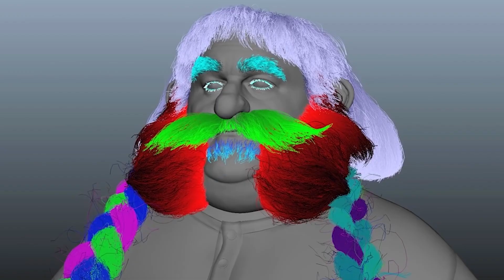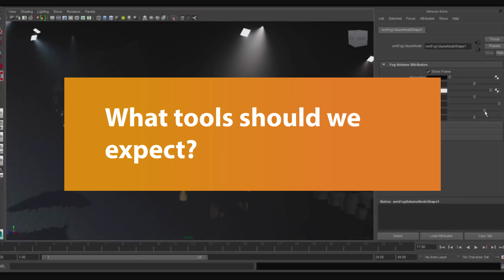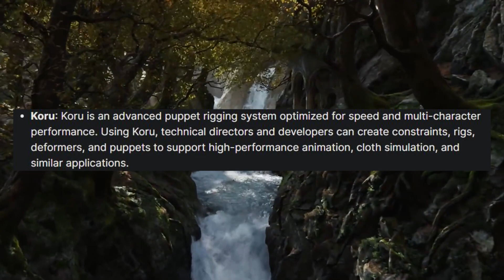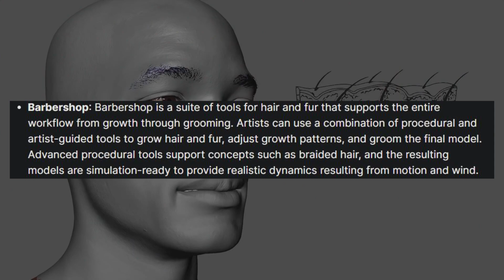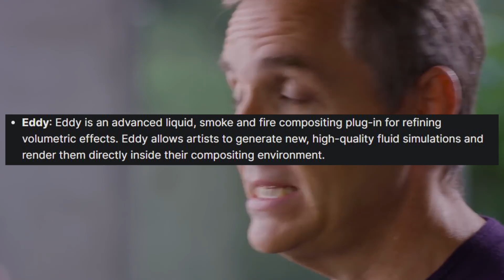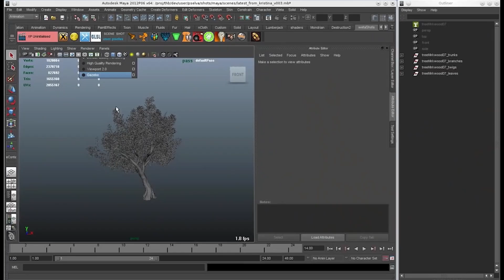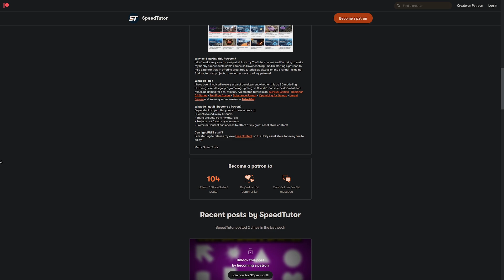Unity Acquire WETA DIGITAL - $1.6 BILLION | What Can We Expect?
Unity have will acquire Weta Digital for around $1.6 billion to bring all their tools, technologies, libraries to the world of game development and beyond. We'll look at Unity's newest blog post and showcase some of the features that you may well be able to get your hands on, in the future! Weta digital are a VFX company well known for work on some of the biggest film franchises in history: Marvel, Lord of the Rings, Game of Thrones and many more!